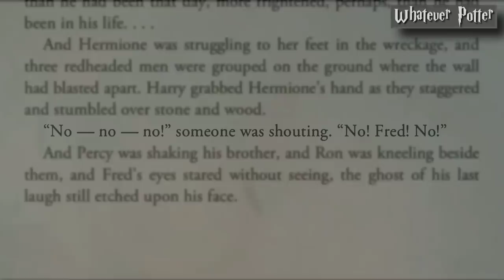How Did These Harry Potter Characters Die ? (Remus Lupin, Peter Pettigrew, Gellert Grindelwald ... )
Death in Harry Potter is the most tragic scenes.
but considering that some death scenes are kept out of the movies, and not everyone have read the books, i’m going to explain in this video how did Some Harry Potter Characters die.

Chapters:

0:00 Intro
0:23 Remus Lupin and Tonks Nymphadora
1:32 Fred Weasley
2:24 Peter Pettigrew
3:14  Dumbledore
4:16 Gellert Grindelwald
5:24 Mad-Eye Moody
6:25 Helena Ravenclaw